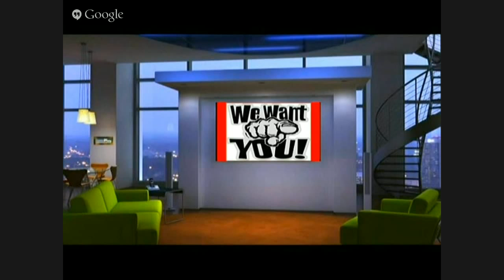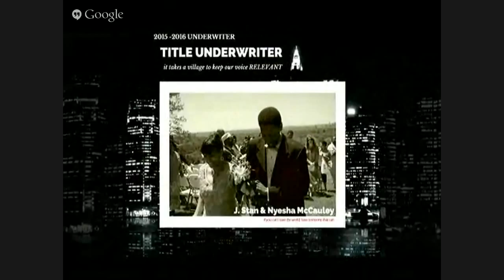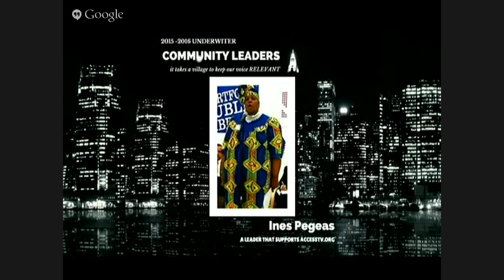Make it Happen with Pamela Wright - 6/13/2015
Join Pamela Wright on “Make It Happen” as she talks to Tarishi “M.I.D.N.I.G.H.T” Shuler, Actor, Poet, and Model.

Watch it on AccessTV.org or GO Mobile • Share it with Colleagues, family, friends, and foe, that way you can help keep them in the know.